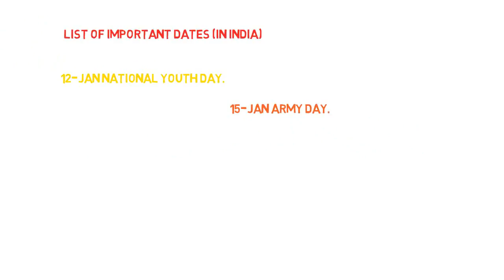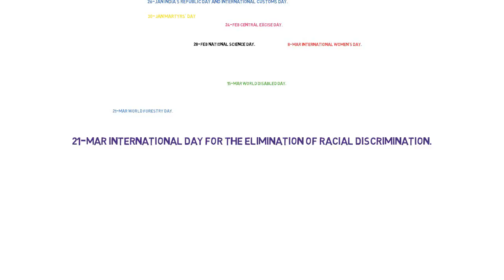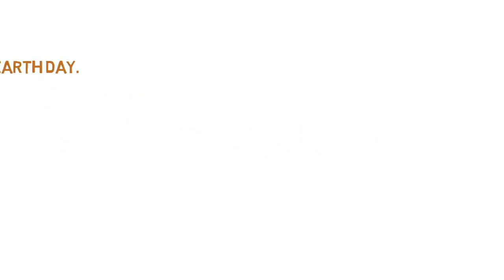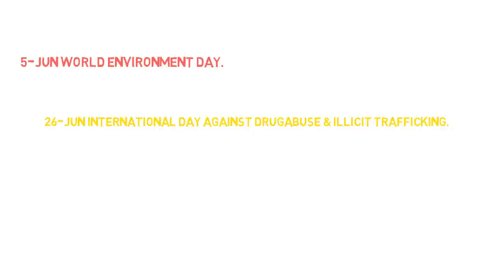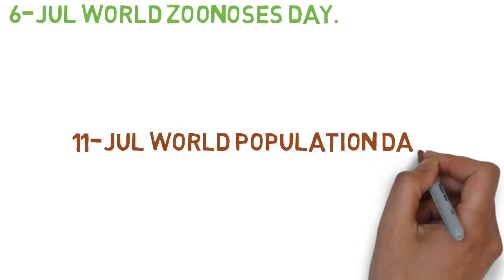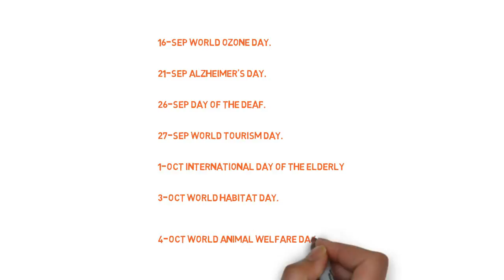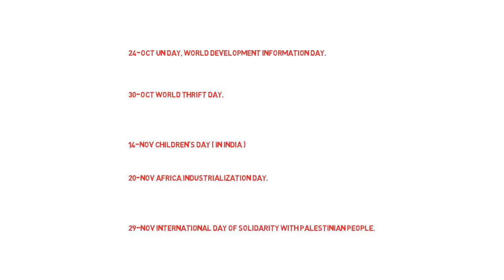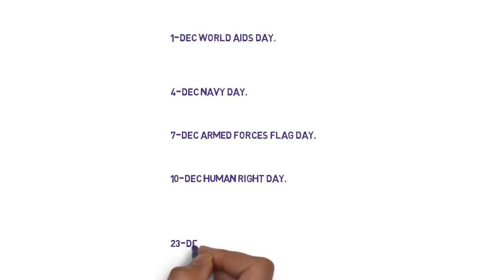Important Days in india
Top Ten of Evrything new and old, best and worst,

technology, sport, cinema, and much more...